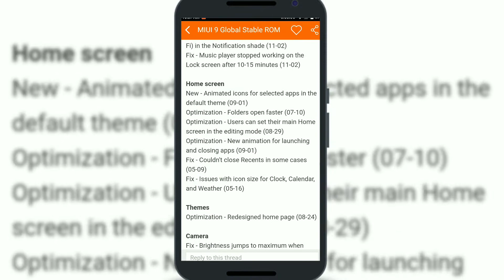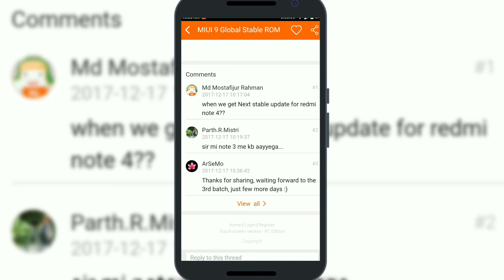MIUI 9.1.6.0 Global Stable Update for Redmi 5A DOWNLOAD link.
OUR CHANNEL BRINGS THE LATEST UPDATE TO YOU FIRST

Steps 1_- Download the given file from the given below link.
Step 2_- Open your updater app in setting and click on the 3 dots on upper right corner.
Step 3_- Click on Choose updater package and go to the file and OK all options.NOTE_- 10-15 min for update.keep minimum 50% charging.